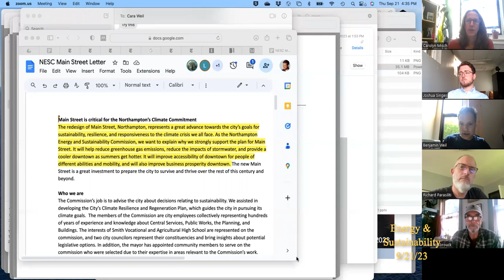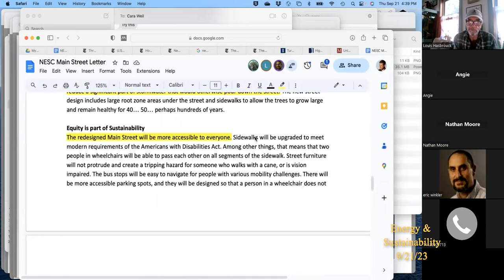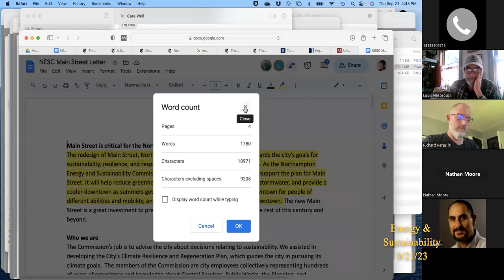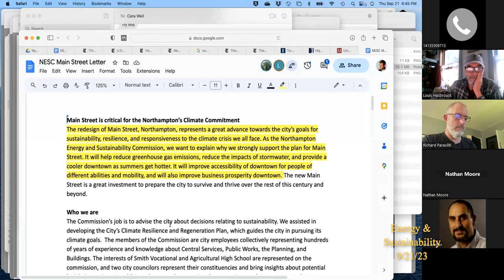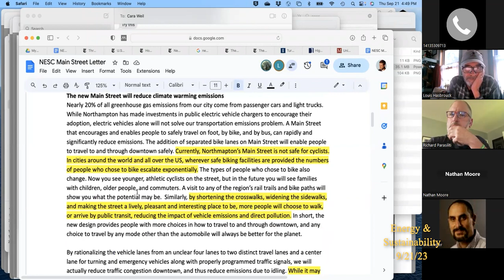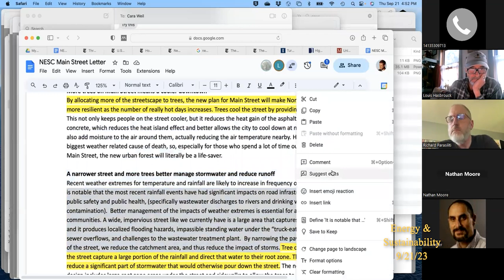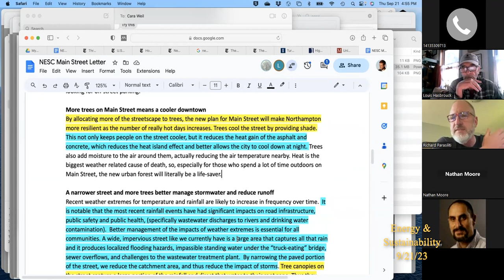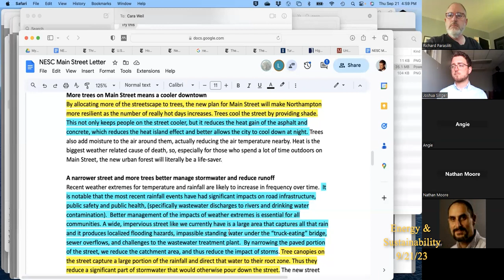Northampton Energy & Sustainability Commission 9/21/23